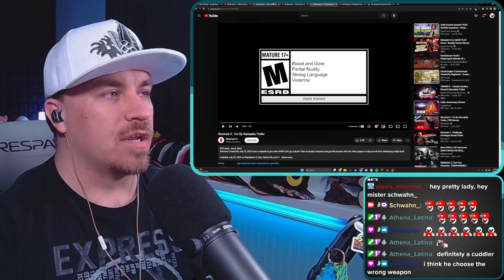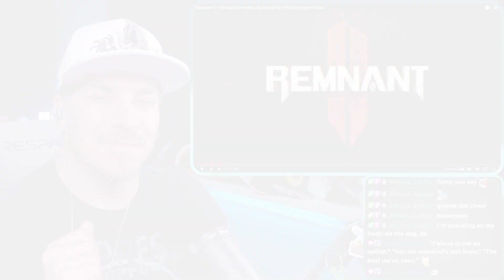REACTION: Just How Good Is It? - Remnant II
Hearing a lot of “it’s just like the first game, but better”, that is honestly some fantastic news.